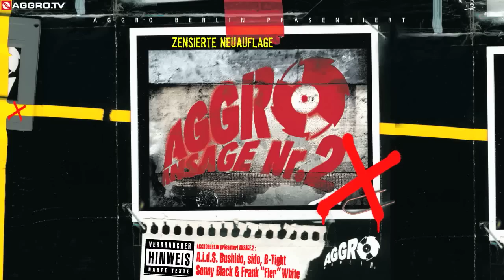AGGRO BERLIN - AGGROBERLINISTLIVEHART SKIT - AGGRO ANSAGE NR. 2X - ALBUM - TRACK 11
KAUF DIR DEN AGGRO SAMPLER: